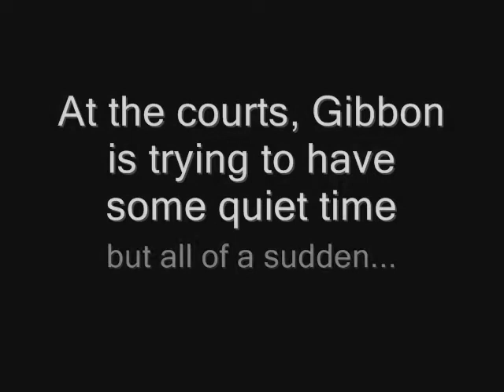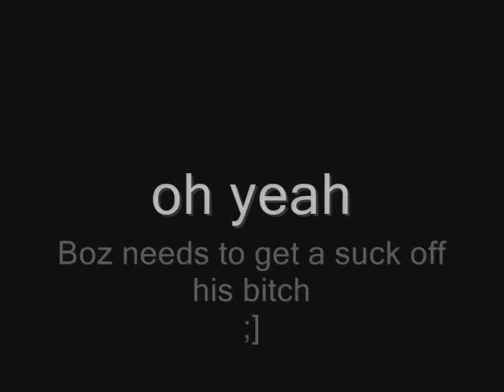FHS Days episode 14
a few mini-stories rolled into one episode =D